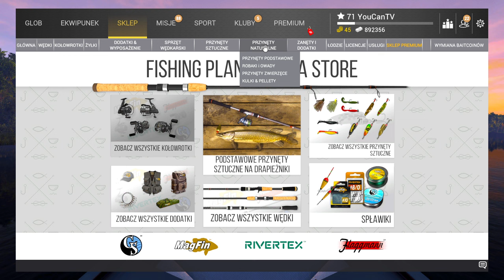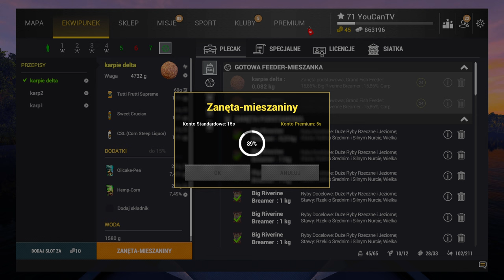FISHING PLANET - ŁOWIĘ KARPIA 40+ NA WIGILIĘ. Wypad na karpie Weeping Willow Anglia.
W dzisiejszym odcinku z FP wypad na karpie w Anglii.
Fishing Planet duże unikatowe karpie zanęta.